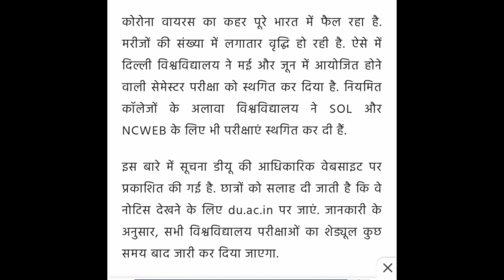SOL DU EXAM UPDATE || Sol कब होगे Exam || Sol Exam date 2020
Solexamupdate